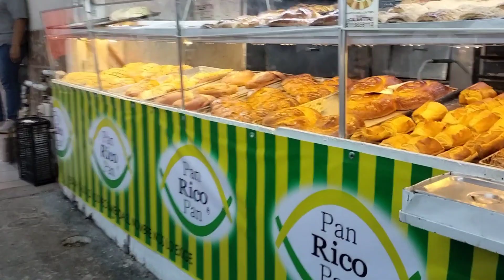DE PASEO Y COMIENDO EN EL SANTUARIO EN MONTERREY NUEVO LEON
que tal razita aqui  les dejo este video de paseando en el santuario en los puesteros que hay en la basilican de guadalupe espero y les guste saludos desde monterrey n.l